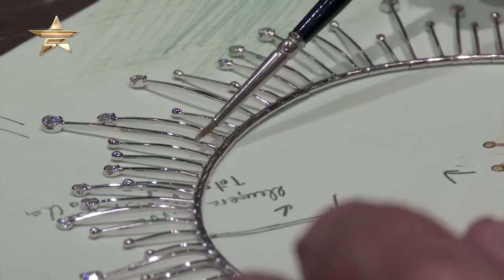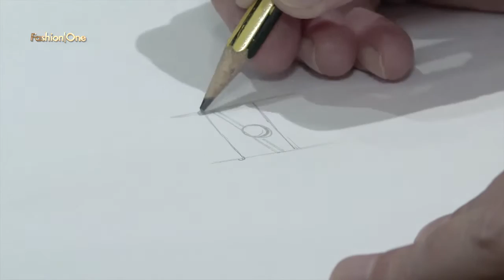CLEMENCIA PERIS Barcelona, Spain | Whats Haute